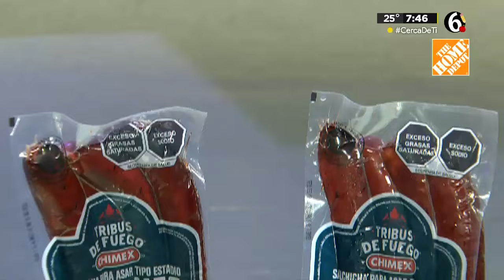Tengo la sensación que el Monterrey va a ser campeón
[COMENTARIO AL DÍA MTY 🗣📺📻]

Tengo la sensación que el Monterrey va a ser campeón. Por cierto, no me gustó que Jordi Cortizo haya dicho que quiere ser titular. ¡Mira los números! Cuando fuiste titular, no diste ningún pase para gol. Ahora que eres banca y entras, diste tres asistencias.